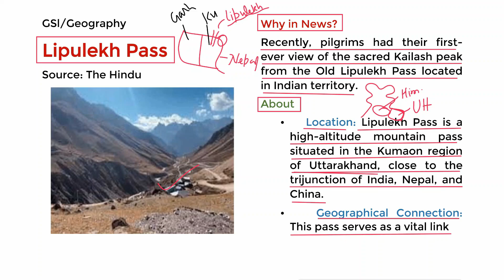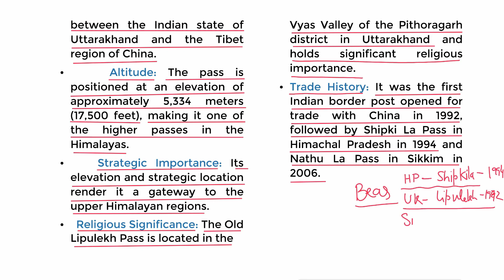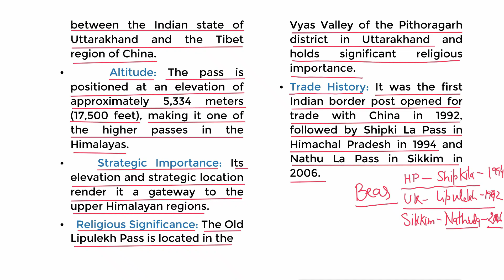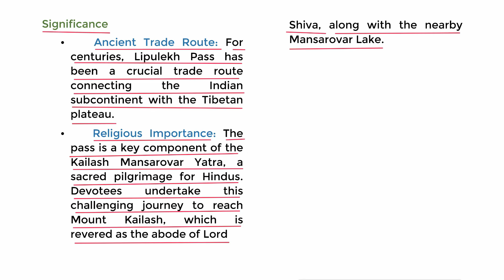Lipulekh Pass | 6th Oct,2024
Lipulekh Pass | 6th Oct

In this gripping video, we embark on an extraordinary journey to the Lipulekh Pass, known as one of the deadliest borders in the world. Join us as we navigate the treacherous landscapes, explore the rich cultural history, and uncover the challenges faced by those who dare to cross this perilous frontier.

Witness breathtaking views and hear firsthand accounts from adventurers and locals alike, shedding light on the complexities of this region. From extreme weather conditions to the geopolitical tensions surrounding the area, we delve deep into what makes the Lipulekh Pass so notorious.

Whether you are an adventure seeker, a travel enthusiast, or just curious about the world's most dangerous borders, this video is not to be missed!

live news
kailash
mount kailash
nepal india border kalapani
kailash mansarovar yatra
lipulekh pass pocopi
lipulekh
uttarakhand
lipulekh pass road
tri junction of india china and nepal
dharchula to lipulekh pass
best waterfall
kali river
uttarakhand latest news
uttarakhand news
mistakenly entered to restricted area
royal enfield himalayan 450
new map
ndtv live 24x7 english news
dipesh negi vlog
chardham yatra
kalapani
kailash mansarovar road trip
army caught
pm modi
current affairs
manasarovar pilgrim
no entry me entry
latest news top news of the day
new nepal map
kailash darshan
nepal old map
omparvat darshan
gautam budha
nepal new map
lipulekh dispute
dharchula to lipulekh
india nepal issue
new map of nepal
kishor rawat
road in lipulekh
border
nepal pm
history of nepal
eastern nepal
dhruv rathee
reporter= kishor rawat
india nepal border issue
lipulekh pass bike ride
greater nepal
lipulekh kalapani
western nepal
kailash mansarovar new road
kailash parvat
map of india
road to kailash mansarovar yatra
trending videos
nepal
uttarakhand news update
om parvat
rahul gandhi
kailash mansarovar yatra route
kailaskh mansarovar r
himalayan 450
mansarovar
kailash mansarovar
new road to kailash mansarovar
ndtv 24x7
india vs nepal
kailas mansarovar
india nepal relations
border between nepal
top news
nepal and india border conflict
uttarakhand camping experience
adi kailash
om parvart
dharchula bike ride
kailash yatra from lipulekh
unboxing oneself
dharchula lipulekh top
kailash mansarovar darshan
uttarakhand latest updates
indian youtuber
new map of india
visit nepal
etv bharat uttarakhand
border between nepal and india
kailash yatra
nepal map
gunji
kailash mansarovar from uttarakhand route
india nepal
india nepal border video
map of china
latest news
phanindra nepal
study iq
adi kailash bike ride
day we reached om parvat
new route to mount kailash viewpoint
camping in forest land
ईटीवी भारत उत्तराखंड
lipulekh kalapane
new projects in india
narendra modi
mansarovar lake
kailash mountain

Answer Key
2024 UPSC Prelims
UPSC 2024
UPSC PDF